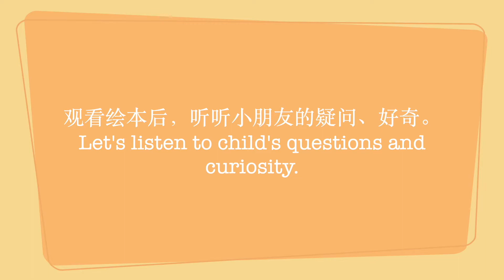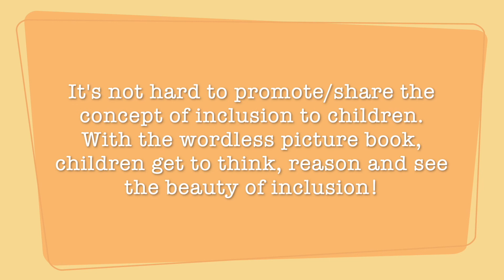[All About Inclusion] RAINBOW, the wordless picture book & inclusion from a 4 years old's view 🌈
Let's listen what a 4 years old has to say about the book and the concept of inclusion! 👂

Inclusion is not hard to understand or explain, everyone deserves to know the concept! 🌈